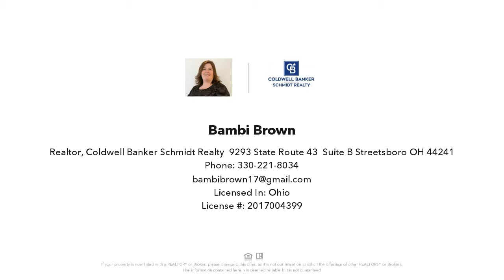3170 State Route 303, Mantua, OH Presented by Bambi Brown.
3170 State Route 303
Mantua, OH 44255

Contact Bambi Brown for more information.
Coldwell Banker Schmidt Realty, 9293 State Route 43, Suite B Streetsboro OH 44241

I just listed an adorable 3 Bedroom ranch home in Shalersville Township on almost 1/2 an acre with a one car detached garage. Roof (2007), Gas furnace (2018) Hot water tank (2008), Insulation (2012), Utility room, Partial chain link fence in the backyard, Paved driveway. Schedule your private showing before it's to late!